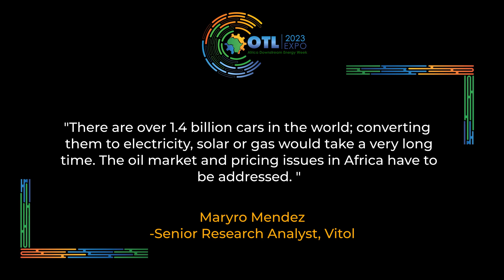Thoughts off the Podium with Maryro Mendez